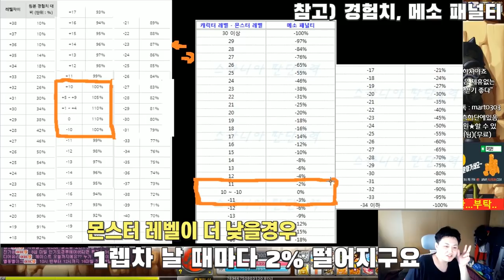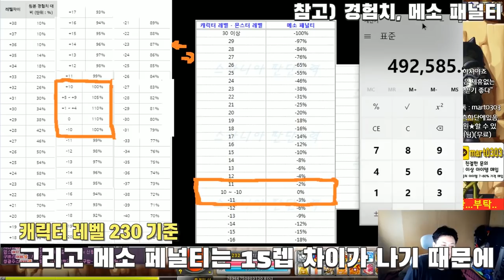제논 - 츄츄 - 격류3 ( 소울 원킬 ) - 경험치 메소 측정 사냥터 추천영상(6분) & 먼치의 경험치도핑,메소,경험치 패널티소개